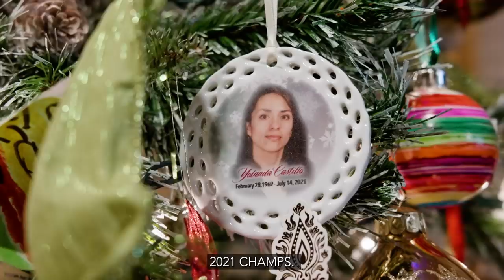Surprising Dad with my BUCKS NBA Championship RING!!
Surprising my Dad with my 2021 Milwaukee Bucks NBA Championship Ring was a bitter sweet moment. My plan was always to give this Ring to my late mother. As I told my dad, Ma would want him to have this. Watch as I share a never before seen moment as I unbox my 1st Emmy Trophy with my Mother and Father.

Due to Covid-19 (Omicron Variant), we were not able to spend the Holidays with my father. To make it up we found a new time to exchange presents. These Holidays have been especially tough without my Mother but we felt my mothers presence in spirit. I decided this was a good year to really go all our on presents. My father championship ring was the only present that I filmed myself wrapping. During the process I sharing some brief highlights I filmed of Jrue Holiday during the 20-21 NBA Playoffs. I also filmed Giannis's reaction to the this years City Edition Jersey. Purple has been a very important color to me lately. Purple was my Mothers favorite color and an inspiration for my wardrobe in this piece. I'm also rocking some new Lebron's. Hoping to share more of my wardrobe, shoes and Bucks stories on this channel.

My dads reaction to receiving the Championship Ring was unexpected. To be honest, I wasn't sure what to expect. It was an emotional moment and one that I will carry for the rest of my life. I feel fortunate to share this special moment with all of you. I'd like to wish you all a Happy New Year. May all of you wishes and resolutions come true.

Drop a comment with your thoughts on my gift wrapping skills!

GO BUCKS!!! BUCKS IN SIX!!!

This film was shot on the Sony A7SIII with the Sony 24-105mm F4 Lens. I filmed all of the birds eye shots on the Panasonic GH5 and a 10mm CCTV lens.  All Sony and Panasonic footage was filmed in 1080P All-I 422 High Definition (HD) S-Log 3 at 24 frames per second (fps).  The final footage was edited, color corrected and graded in Adobe Premiere Pro CC.